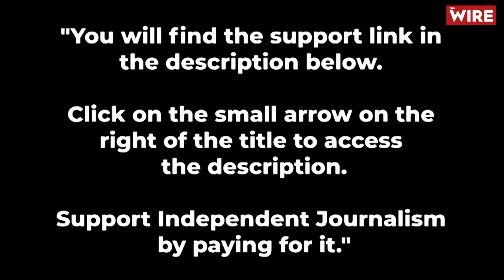Modi Silenced Me On Pulwama Lapses, Is Ignorant on J&K, Has No Problem With Corruption—Ex-Gov Malik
In an interview that will cause a political earthquake in the Modi government, the Bharatiya Janata Party and Jammu and Kashmir whilst, possibly, cheering the Congress Party and Rahul Gandhi, Satya Pal Malik, the last Governor of Jammu and Kashmir, before it was divided and reduced to union territory status, says “mein safely keh sakta hoon Prime Minister ko corruption se bahut nafrat nahin hain”. Mr. Satya Pal Malik, who was Governor during the Pulwama terrorist attack and the abrogation of Article 370, also says the Prime Minister is “ill-informed” and “ignorant” about Kashmir adding pointedly ‘mast hain apne mein – to hell with it!”

0:00 : Intro

4:59 : On Mehbooba Mufti

12:39 : On Pulwama

21:30 : On Article 370

29:18 : On J&K's media

32:06 : Corruption in J&K

38:17 : PM’s views on corruption

46:01 : ‘PM is ill-informed’

53:41 : Alienation of Muslims

55:19 : On BBC

55:37 : On Adani scandal

1:00:49 : On Rahul Gandhi

1:03:59 to end: Conclusion

In a one hour wide-ranging interview, that covers enormous ground, Mr. Malik first spoke about several things that happened when he was Governor of Jammu and Kashmir.

He revealed the attack on the CRPF convoy in Pulwama was a result of “incompetence” and “laparvahi” by the Indian system and specifically the CRPF and the Home Ministry. At the time Rajnath Singh was Home Minister. Mr. Malik gave extensive details of how the CRPF had asked for aircraft to transport its jawans but was refused by the Home Ministry. He gave details of how sanitization of the route was not done effectively. All the details are in the interview.